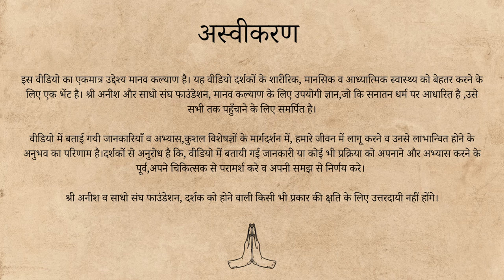सत्य जानते हैं, फिर दुख क्यों? | Knowing Vs Living the 'Truth' | Sri Anish | Saadho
*क्या कारण है कि सत्य को जानने के बावजूद भी हम उसे अपने जीवन में नहीं उतार पाते। जानिए श्री अनीश जी से,सत्य को अपना 'जीवन' बनाने का सरल और कारगर तरीक़ा।*

*Despite knowing the fundamental truths of life, we don't live our lives keeping these laws in awareness. Why this knowledge remains just intellectual information, rather than becoming the guiding force in our lives. Know from Sri Anish, a simple and potent method to make 'truth' the default way to live life.*